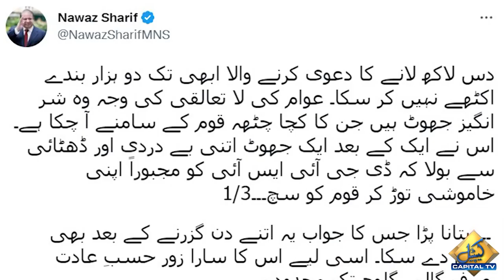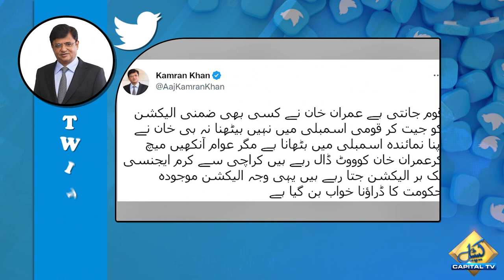Senior Journalist Kamran Khan Slams Nawaz Sharif | Capital TV